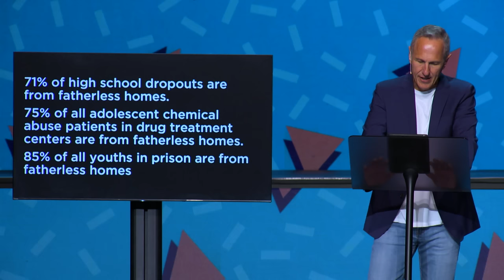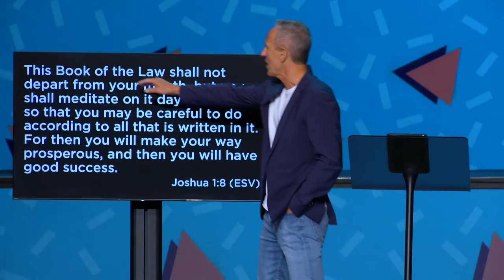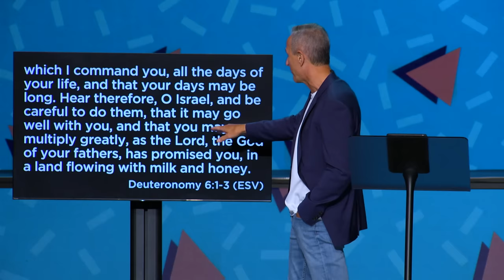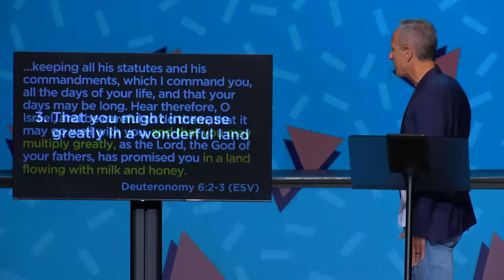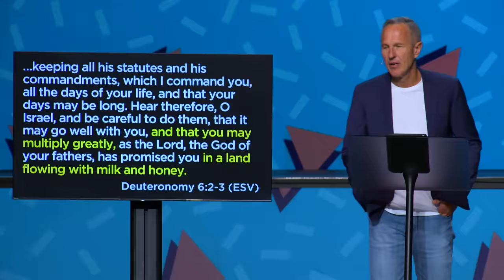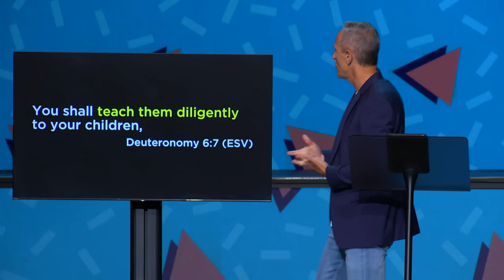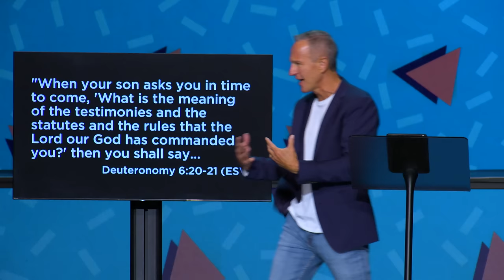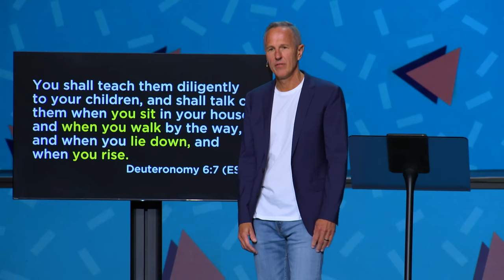The Influence of a Godly Dad | Father's Day Message | John Lindell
In this father's day message, Pastor John Lindell shares powerful wisdom about godly parenting and leading your family by having a passionate love and devotion for God. Our prayer is that this sermon would encourage you to place your hope in the Lord as you lead your household to know Him!